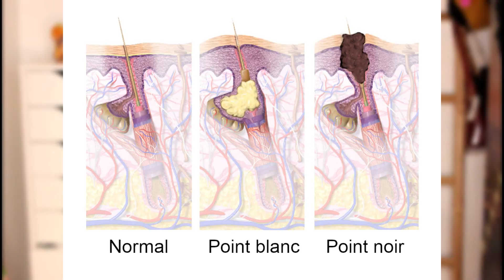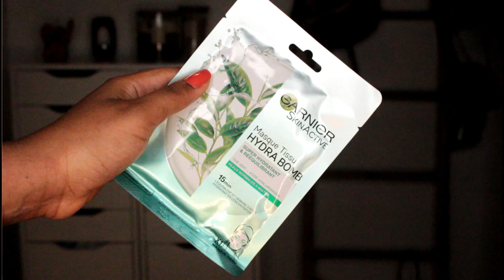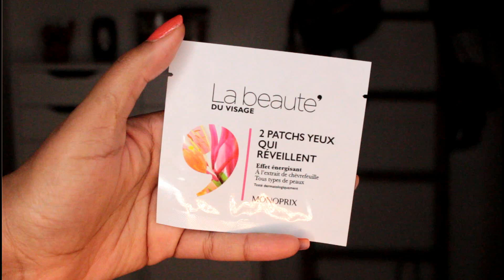UN FACIAL SPA D'INSTITUT PRO COMME LES STARS A LA MAISON (PAS CHER!!) 🧖🏽‍♀️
Hello, aujourd’hui je vous retrouve dans une vidéo soin. Je vais vous montrer ce que je fais lorsque je me mets en mode spa à la maison.

●Les produits cités dans la vidéo :

-FACE STEAMER
-Décrusteur de points noirs
-Massage Visage